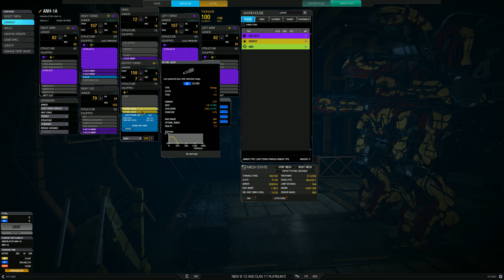MWO: Gameplay #1016 - Solo - Annihilator - Das Dakka Dakka der anderen Seite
Mein kleiner Miniaturen Kanal :D